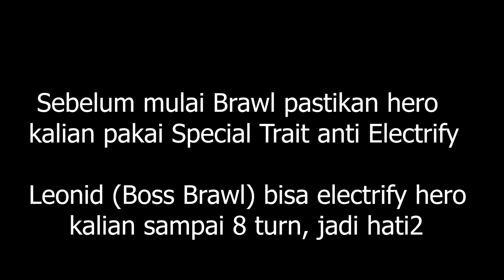Pusing sama Brawl? Build 2 hero ini aja udah cukup -Seven Knights Indonesia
Yo, Knights! Makasih yang udah nonton video gw dan mampir ke channel ini!

Kali ini, gw mau ngebahas mengenai Brawl, karena ada comeback player yang nanya ke gw enaknya gimana kalo main Brawl? Sebenernya gw pribadi sih males mainin ini, cuman karena ini perlu buat dapetin bahan mythical awakening Jewel, jadi gw buat.

Singkatnya build semua hero sama aja yang penting ada lifesteal, recovery dan PvE Defense, dengan trait yang tepat bisa selesai ini brawl. Kesulitannya adalah di item, jadi gw saranin 2 hero yang sering gw pake Regin dan Fenrir buat Brawl, kenapa? Ada alasan kenapa gw saranin 2 hero ini:

-Fenrir: Auto regeneration, gak perlu lifesteal, tinggal naikin P.Attack-nya aja
-Reginleif: Ledakan setiap 3 turn bikin cepet buat scoring, dengan jewel lifesteal bakalan enak dia buat dipake di mode ini

Jangan lupa like, comment dan subscribe supaya kalian gak ketinggalan info waktu gw upload video selanjutnya dan juga mendukung channel ini supaya bisa berkembang dan bisa lebih maju dengan konten gaming lainnya.